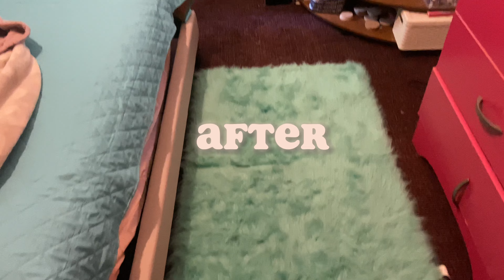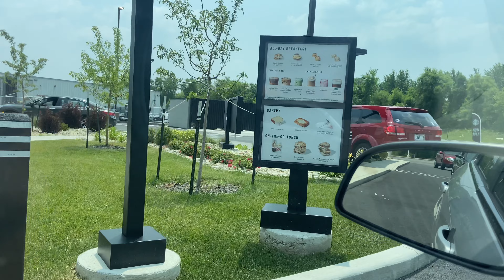Summer Vibes🌞 | GRWM, Starbucks, Movie date, Downtown… WE OUTSIDE !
Hope you guys enjoy the video ..💗get me to 1k favs

FAQ✔️
Age - 20
State - Ohio